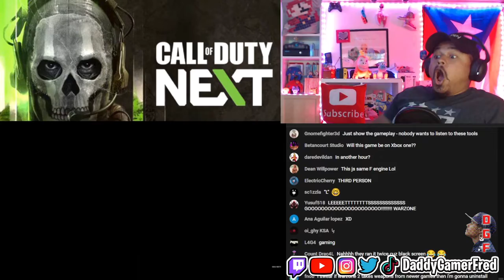Modern Warfare II Multiplayer & Warzone 2.0 Trailer Reaction | Call of Duty: NEXT Reveal Trailer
Chapters:
00:00 Intro

Nintendo Switch Friend Code : SW- 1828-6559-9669
PSN : DaddyGamerFred
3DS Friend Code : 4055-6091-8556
Pokèmon G0 Trainer Code : 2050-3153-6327